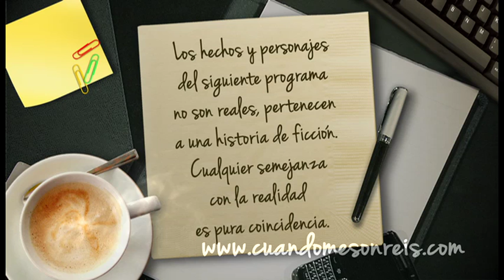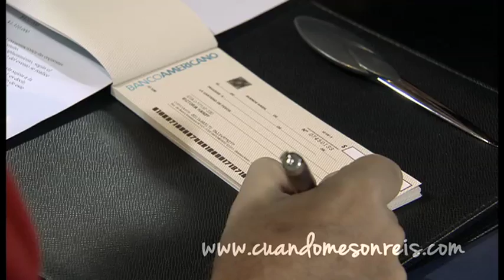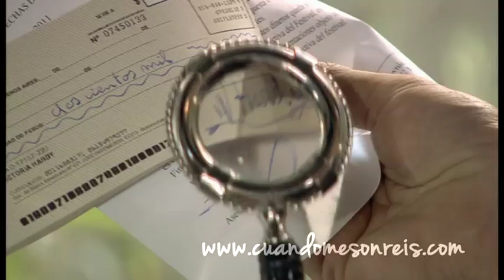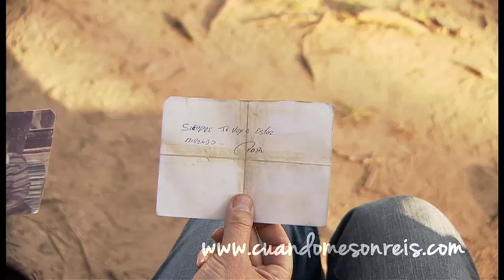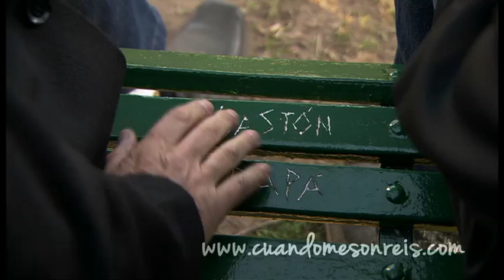CMS Capitulo 19 H264